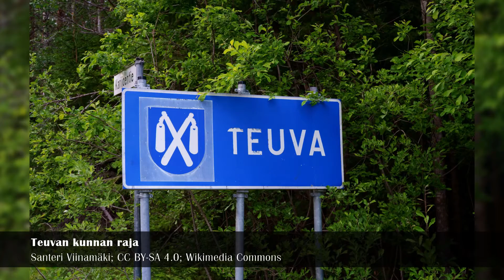Miksi Teuva on myös Östermark? // Why is Teuva also Östermark?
Miksi Teuva on ruotsiksi Östermark, tai miksi Östermark on suomeksi Teuva? Otetaan siitä selvää!
// Why is Teuva called Östermark in Swedish or why is Östermark called Teuva in Finnish? Let's find out!